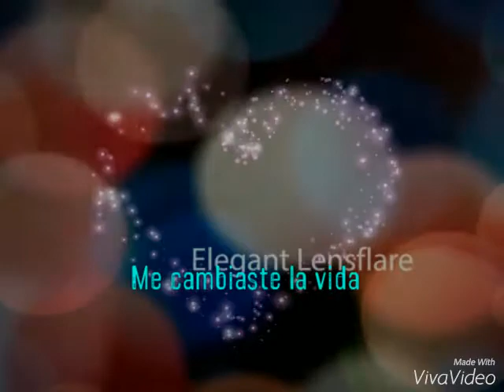♡Sonamy♡ - Me cambiaste la vida♥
Hola! Aqui les dejo otro vídeo sonamy♡ espero que les guste nwn.. tengo otros mas guardados pero los subire luego chao!